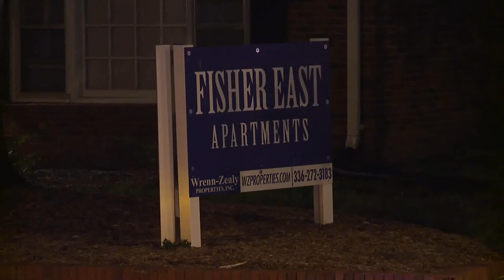Police respond to stabbing call in Greensboro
Greensboro Police responded to a stabbing overnight in Greensboro.